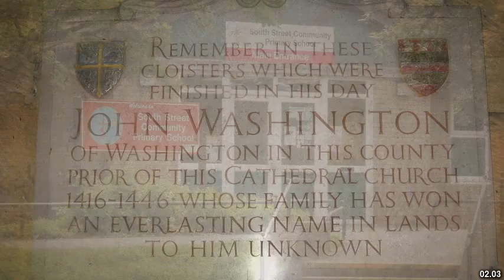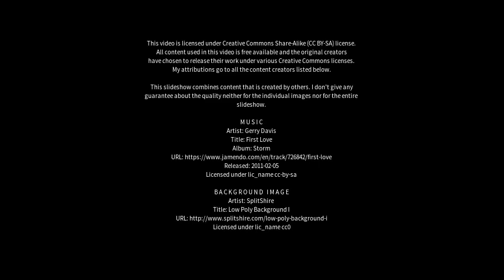Best places to visit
Best places to visit - Lamesley (United Kingdom) Best places to visit - Slideshows from all over the world - City trips, nature pictures, etc.